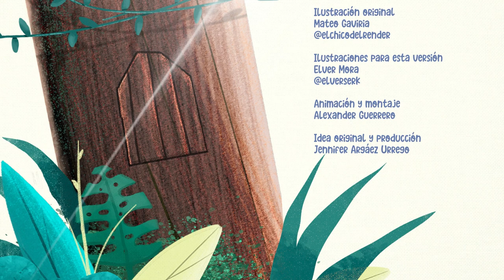Cuento "El renacuajo paseador" de Rafael Pombo - canción rap 🐸😎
Celebramos la vida y los cuentos de Rafael Pombo con una canción rap y un Rin Rin Renacuajo punk. Este es "El renacuajo paseador". 🐸😎 ¡Vamos a cantar y a recordar sus cuentos más populares!